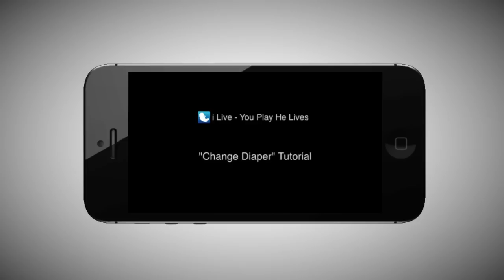i Live - "Change Diaper" Tutorial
Official i Live - you play he lives tutorial

"i Live" is the most innovative and realistic life simulator ever created. Over 5000 frames for animation, dynamic lighting and shadows, and  the time is in real time! Install now "i Live" and give a 'soul to your device.

Features.

•Bring your baby into the world and bring him up like a real child. Breastfeed him, follow him and watch him growing
•He needs love, if you don’t follow him, he won’t love you. Give him all love you can and he will love you too!
•Follow his growht phases, from his born to his fifth birthday. Watch his body and conduct changes!
•Play with him and became the best parent ever! Challenge your friend and rise in Leaderboard!
•He Lives night and day waiting for your return!

Much more! clothes, games and gadget. Make your baby happy for a real experience!

growth will be under updates from developers every 60 days.